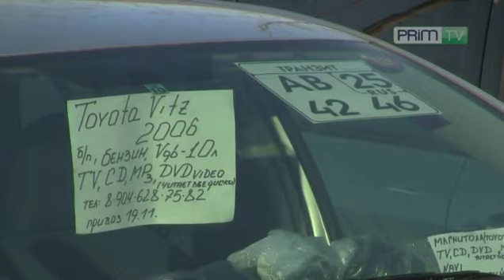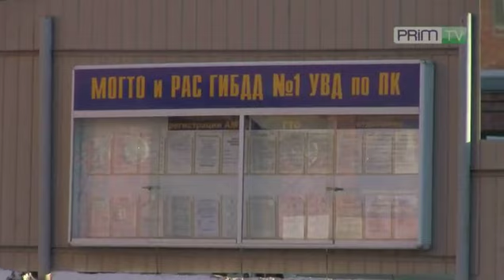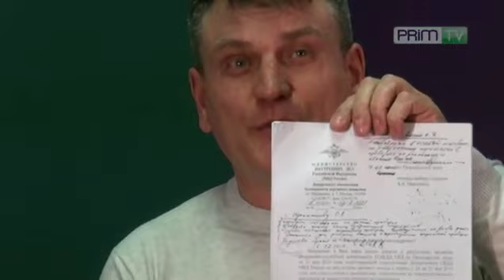Приморские "распилы" регистрируют в Ингушетии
«Правый руль» стал символом Приморья: в 90-х благодаря близости Японии, где можно было купить доступные и качественные авто, в крае сформировался целый социальный класс.

В 2008 году правительство ввело заградительные пошлины на ввоз подержанных автомобилей. Это нанесло удар по предпринимателям и обывателям - итогом стали народные волнения, завершившиеся безрезультатно.
Люди, привыкшие к качественным и дешевым авто, стали искать решение проблемы.
Сначала они начали ввозить так называемые «конструкторы», когда автомобиль разбирается на составляющие и ввозится по частям - однако сэкономить на этом не получалось.
И тогда был найден выход: машины стали пилить, перевозить через границу, а затем сваривать и продавать.
Вот тут и начинаются ДТП, когда машина разваливается на части,
вот тут и начинается коррупция. Ведь для регистрации "распилов" нужен поддельный ГТД